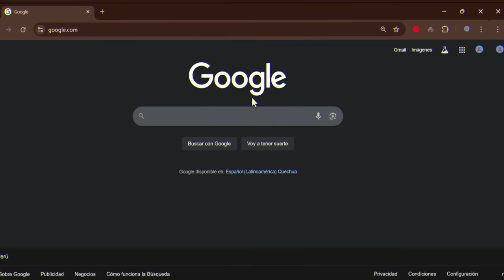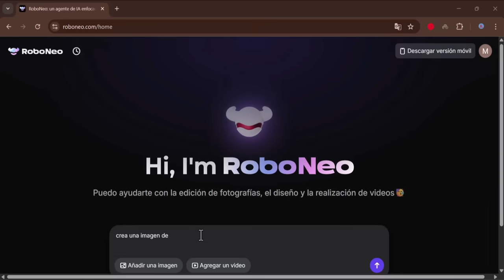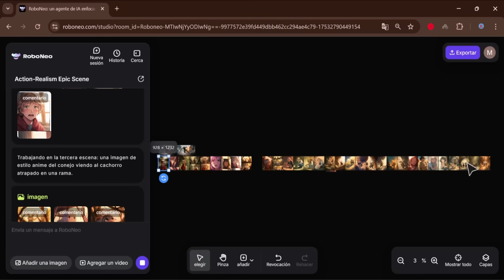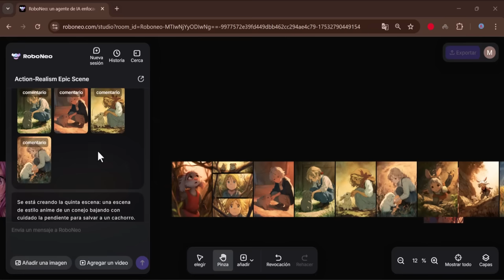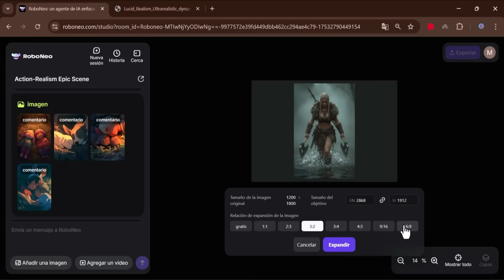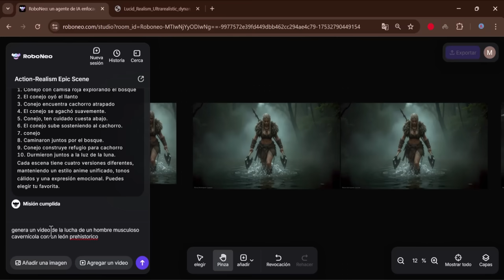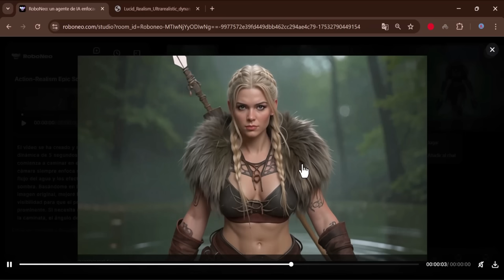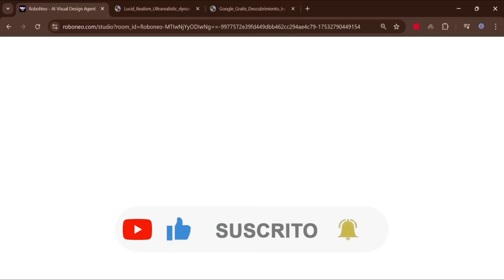🚀NUEVA IA CHINA – Genera VIDEOS e Imágenes GRATIS e ILIMITADO con RoboNeo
Con esta herramienta podrás generar videos e imágenes de manera gratuita, ilimitada y sin marcas de agua. Ideal para creadores de contenido, diseñadores y amantes de la IA. ¡Explora todo su potencial en este video! RoboNeo

✋No lo dudes dale un Me gusta, y...

nueva IA china, RoboNeo gratis, inteligencia artificial ilimitada, crear videos con IA, generar imágenes con IA, IA sin pagar, herramienta IA sin marca de agua, IA para YouTube, cómo usar RoboNeo, mejores herramientas de IA, IA de China 2025, edición de videos e imágenes IA.